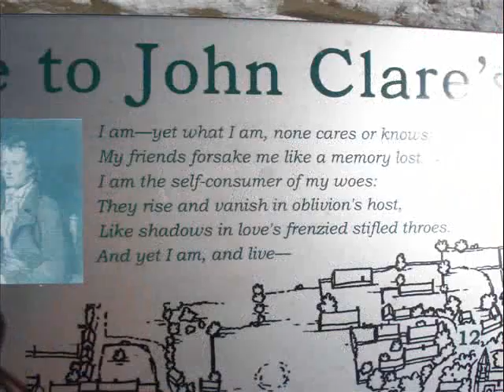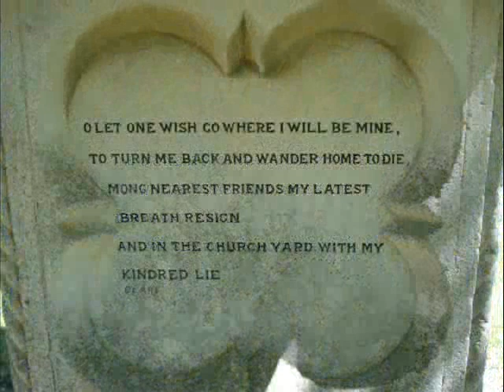John Clare - poet - a silent man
John Clare the poet was born July 13: 1793, in a peasant tenement in the English country village of Helpston, Northamptonshire. Whilst he and his family lived in poverty and after achieving fame for his writing,  for many years he lived in asylums. This is a love story, dating back to his schooldays.

In 2007 the Heritage Lottery Fund awarded £1.27 million to The John Clare Trust to revert the cottage with luxury kitchen and gardens back to their 19th century features.

Slide show produced independently by Grace Filby BA(Hons) CertEd FRSA